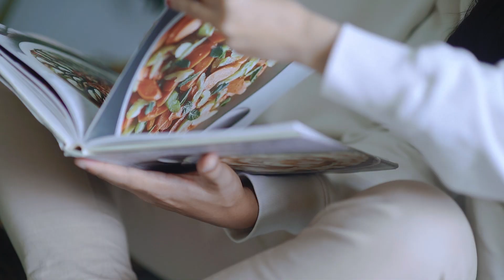IAN & ANA I STUDIO BLANC I MEMOIR STUDIO